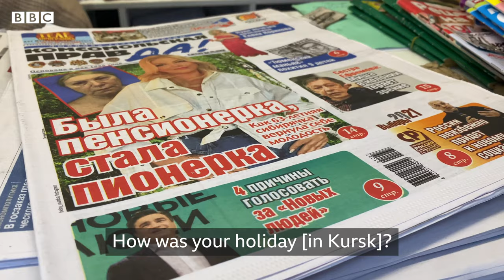Valentina's Kiosk - Episode 33 (Back from Holiday)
She’s back! And how did Valentina spend her holidays? “I was cooking, cleaning & washing” she tells me. But she’s brought me a special souvenir...